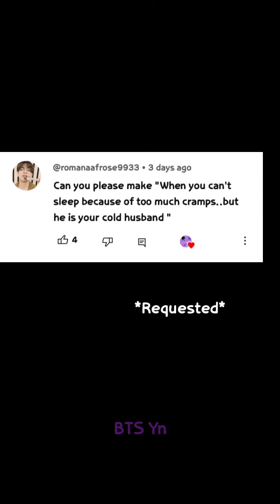BTS Imagine - When you can't sleep due to excessive cramps 1/2